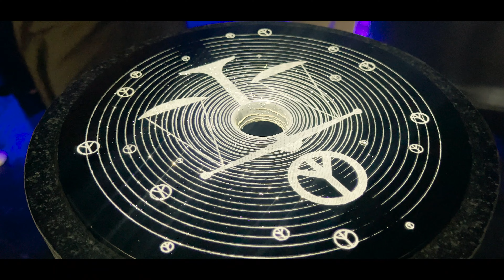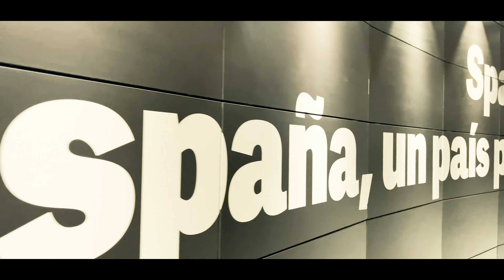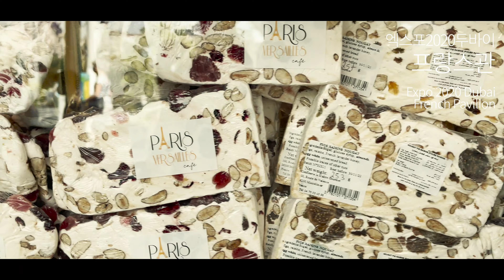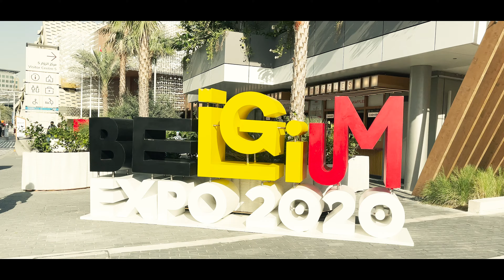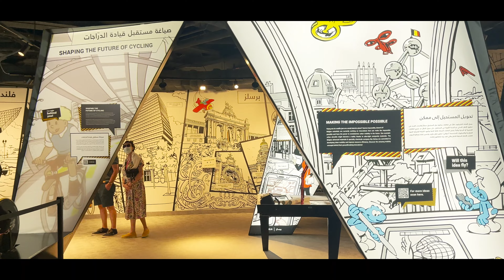두바이 엑스포 유럽 6개국 🇦🇪 스위스 스페인 프랑스 이탈리아 벨기에 핀란드 둘러보기 🙋‍♀️ Expo 2020 Dubai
두바이 엑스포 유럽관 6개국
스위스관 스페인관 프랑스관 이탈리아관 벨기에관 핀란드관
Switzerland Pavilion Spain Pavilion France Pavilion
Italy Pavilion Belgium Pavilion Finland Pavilion